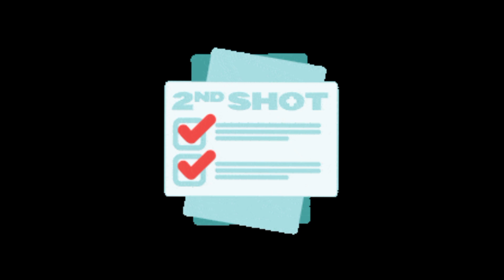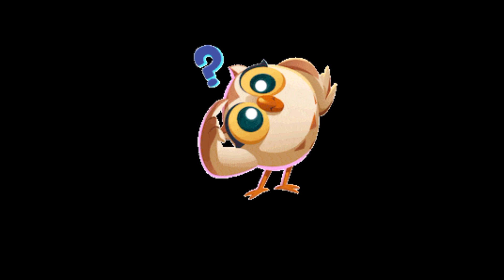TN Schools Reopening Updates | Breaking and Official News | Supine Videos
Rules to Follow after School Reopen , otherwise you are not allow to enter into school campus - CM M.K. Stalin - Updated News